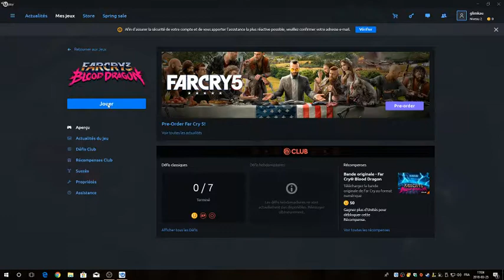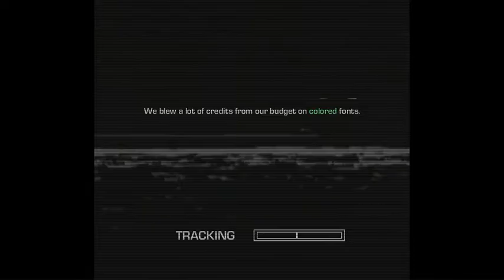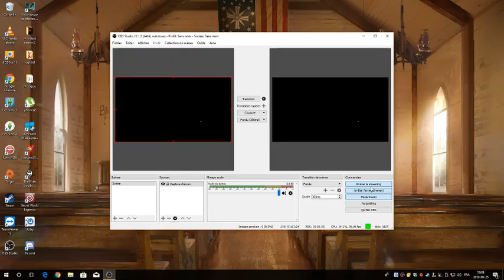pur gaming live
suis a un concoure ou jais ganier une clé de far cry blood dragon. je vous fais decouvrie mon experience pc avec ce jeux qui fut une premiere pour moin coté jeux ubisoft pc